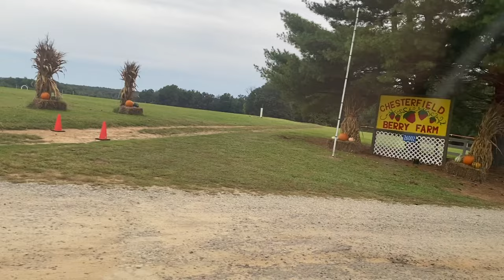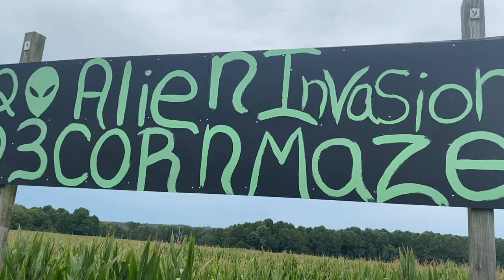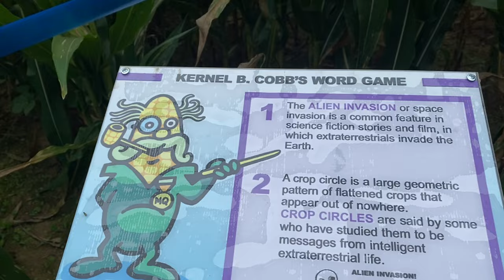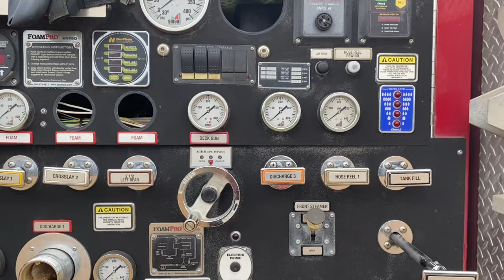Chesterfield Berry Farm 4K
It’s difficult to pinpoint the exact beginnings of the Chesterfield Berry Farm. The family-owned farm began pick-your-own produce in the fall of 1983 with their now-signature pumpkins. Immediately before it became the berry farm it was a dairy farm, but the last herd was sold in 1984. Aaron Goode, owner and proprietor, says, “Our roots run really deep in farming.” His people have been farming in the region for 10 generations. Unlike newer farms, spawned by the wave of interest in organic and local foods, the Goode family farm has weathered the ups and downs of an ever-evolving industry for over 200 years.
Chesterfield Berry Farm has changed significantly in the 35 years since it opened. In the beginning, says Goode, people bought bushels of apples and strawberries; now they buy in pounds. Once upon a time, people canned and froze berries and other fruit for year-round use; now, customers come to “pick-your-own” days mostly for recreation.  Today his business is about helping families make memories. The farm off of Route 360 is close enough to town to make it convenient but just far enough away to feel like you’ve gone somewhere. “People come out to take pictures. If you can make it fun for the little kids, that’s 90 percent of it. Chesterfield doesn’t have a lot of agriculture left so we would like to preserve that.” They continue to see second and third generations of families return to the farm each year to pick pumpkins and strawberries but also to participate in hay rides, the animal corral, paintball and other kid-friendly activities throughout the year.   Acting on generations of experience in understanding and adapting to market changes and consumer needs, the Chesterfield Berry Farm has managed to remain a standard bearer in the local farming community – and the Richmond community in general. In talking to Goode, you may note the innate matter-of-factness in his tone. He is a farmer; he doesn’t need to spend a lot of time talking about what that means or how he sees things. He just needs to do his work and understand the 365-degree picture of his business. And it is a business he clearly understands.  A farmer must be equipped with a unique and diverse skill set. He or she must understand the specific nature of the land and the products they are bringing to market. Farmers are employers who create jobs within the community. Goode employs a team of 13 migrant workers on a daily basis to care for the land, plant and harvest. During busy seasons and on weekends, he employs another 15 to 30 individuals to operate the retail aspects of the business. A successful farmer is patient and hard-working, but he or she also must be open to continuous learning, understand the big picture and have an eye for detail. Goode and his team are ever evolving to ensure that Chesterfield Berry Farm remains for generations to come.